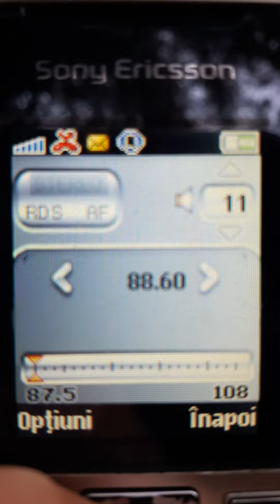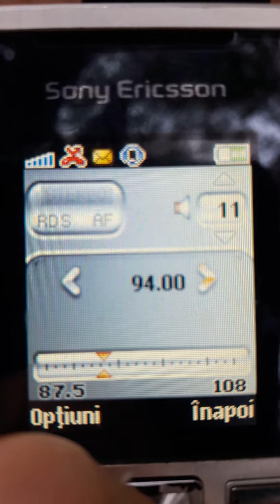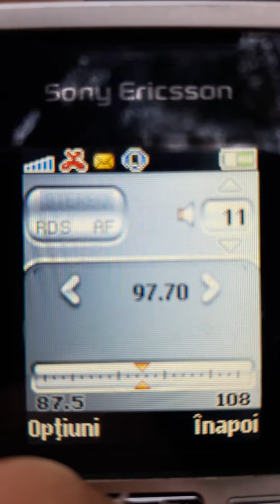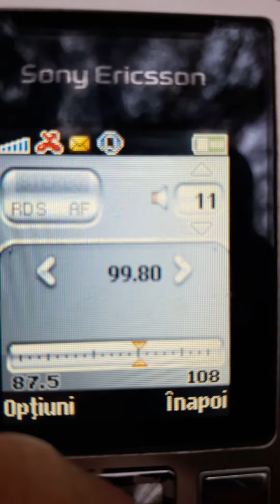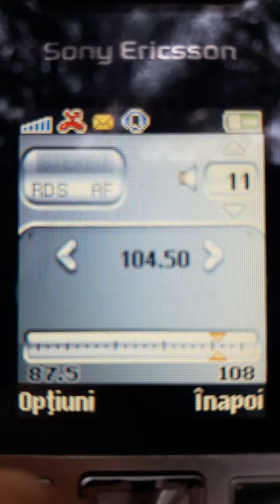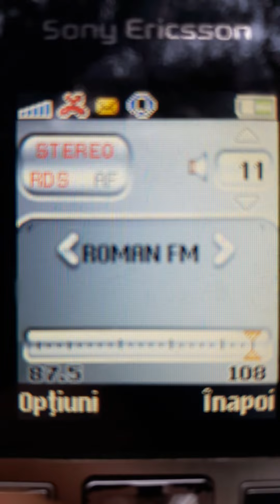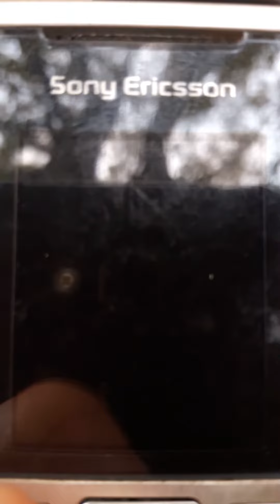BANDSCAN FM Roman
87.7 RRACTUAL Bicaz
88.1 KISS FM Piatra Neamt
88.3 MAGIC FM Roman
88.5 KISS FM Vaslui
88.8 TRADITIONAL FM Bacau
89.3 RADIO ZU Piatra Neamt
89.7 RADIO MARIA Harghita
90.0 DIGI FM Magura Odobesti
90.3 RADIO ZU Comanesti
90.6 VIBE FM Bacau
90.8 IASI FM Rarau
91.1 MAGIC FM Iasi
91.2 ROCK FM Vaslui
91.4 DIGI FM Harghita
91.4 RADIO 21 Pascani
91.8 DIGI FM Bacau
92.0 RADIO UNU Piatra Neamt
92.5 RADIO ZU Bacau
92.9 KISS FM Roman
93.3 TRINITAS Ceahllau
93.7 PRO FM Roman
94.5 IASI FM Husi
94.7 IMPACT FM Piatra Neamt
95.1 KISS FM Bacau
95.3 TRINITAS Costila
95.5 VOCEA SPERANTEI Bacau
95.7 DIGI FM Barlad
96.0 MAGIC FM  Bacau
96.3 IASI FM Iasi - Pietrarie
96.8 TRINITAS Bacau - Magura
97.0 FOCUS FM Magura Odobesti
97.3 RADIO ZU Barlad
97.6 MUZICAL Costila
98.0  DREAM FM Bacau
98.5 DIGI FM Comanesti
98.8 RRACTUAL Bacau
99.2 DIGI FM Iasi - Pietrarie
99.6 RRACTUAL Suceava - Mihoveni
99.8 TRINITAS Moinesti
100.0 EUROPA FM Barlad
100.3 CULTURAL Piatra Neamt
100.6 ITSY BITSY Bacau
101.1 RRACTUAL Iasi - Pietrarie
101.4 CULTURAL Comanesti
101.6 CULTURAL Suceava - Mihoveni
101.8 CULTURAL Bacau
102.0 RADIO MOLDOVA Ungheni
102.2 RRACTUAL  Costila
102.3 BOOM FM Piatra Neamt
102.4 CULTURAL Vaslui
102.5 RRACTUAL Magura Odobesti
102.8 CULTURAL Barlad
103.1 CULTURAL Iasi - Pietrarie
103.4 RRACTUAL Harghita
103.4 DIGI FM Suceava - Mihoveni
103.6 RRACTUAL Piatra Neamt
103.9 IMPACT FM Pascani
104.2 EUROPA FM Bacau
104.5 HIT FM Ungheni
104.7 RRACTUAL Comanesti
105.1 EUROPA FM Piatra Neamt
105.4 RADIO 21 Bacau
105.9 RADIO 21 Piatra Neamt
106.1 RRACTUAL Vaslui
106.3 EUROPA FM Comanesti
106.6 ROMAN FM Roman
107.0 MICUL SAMARITEAN Ungheni
107.2 IMPACT FM Rarau
107.5 EUROPA FM Costila
107.8 PRO FM Bacau